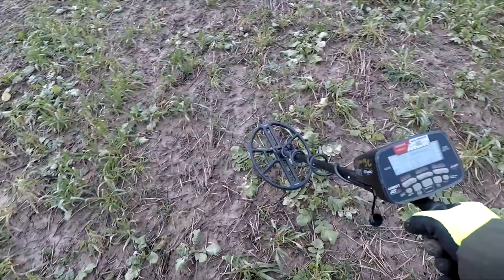Sondeln 2018 Wenn die Funde im Winter gen Süden reisen / Metalldetektor / ATMAX / AT MAX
✌️Hier gehts zur Infobox👌 !! Einfach auf "mehr anzeigen klicken " !!
Da war ich heute endlich wieder draußen, bisl im Eis und Matsch suchen. leider waren die Funde noch im warmen Süden, statt im eiskaltem Schaumburg. Trotzdem hat es wieder Spaß gemacht im Dreck zu spielen und einen kleinen Fund gab es zur Belohnung ja doch noch :-)
Besuch mich Abends auf meinem Twitch Kanal zum Daddeln und labbern.

Du möchtest mir eine kleine 💰Spende zukommen lassen ? Das kannst Du gerne hier machen, und ich verspreche ich gebe es nicht für Kinderschokolade aus.

🚩🚩🚩🚩Na siehste, tat doch garnicht weh 👌 🚩🚩🚩🚩🚩🚩

👁‍🗨Hier findest Du nun ein paar Informationen zu meinen Geräten,
      Zubehör und verschiedenen Sachen.

👁‍🗨    LOS gehst  💪

✳️👉                 💖Meine Ausrüstung 💖

✅Meine Sondelsüchtig TEAM Westen
Kommen Bald !

✅Mein Buddelmesser

🆕✅Mein Twitch Kanal ! Gaming, Video edeting , alles LIVE 💘👈

🎊🎊🎊                        💞      Bravo !!     💞                           🎊🎊🎊

💟Wenn Du diese InfoBox gelesen hast bist Du einer der wenigen 💟die sich die Zeit dafür nimmt , damit ich weiß das Du dir die
💟Mühe gemacht hast, kopiere bitte dieses Icon ❄️ und lasse
💟diesen Eiskristall hinter deinem Kommentar steigen.

💟Vielen Dank fürs anschauen und weiterhin viel Spaß !!   🍭